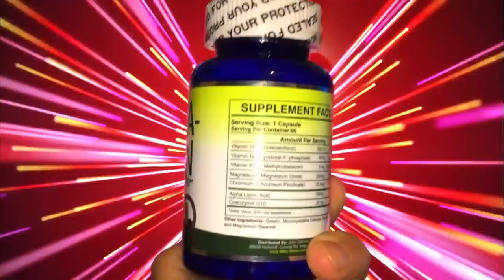Toro Spider Bite